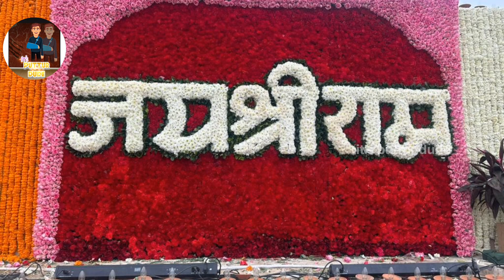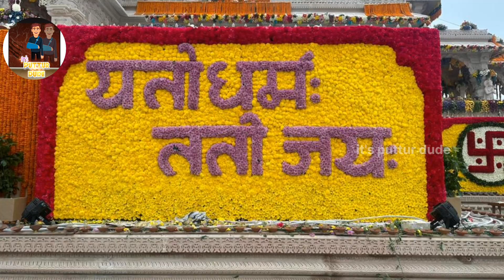ayodhya ram mandir picture of ayodhya temple and shree ram